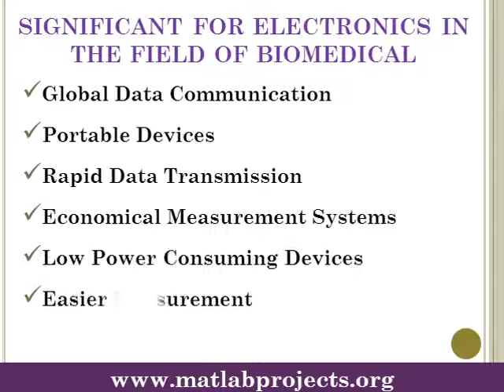Biomedical Mini Projects | Biomedical Mini Thesis | Biomedical Mini Code Projects